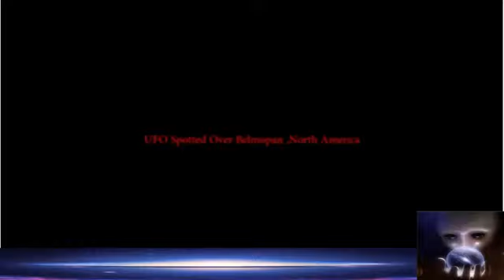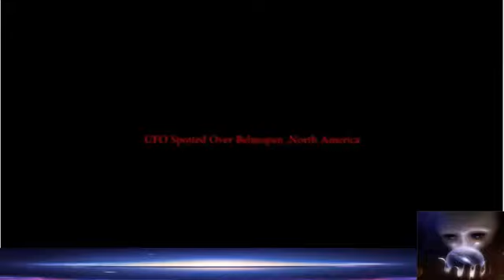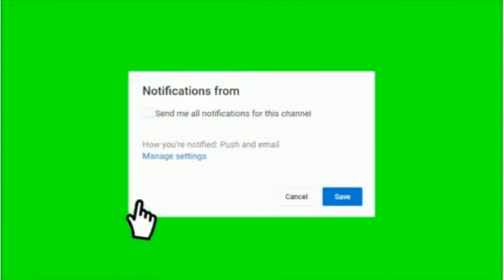INCREDIBLE UFO SIGHTING OVER NORTH AMERICA 2020 #357